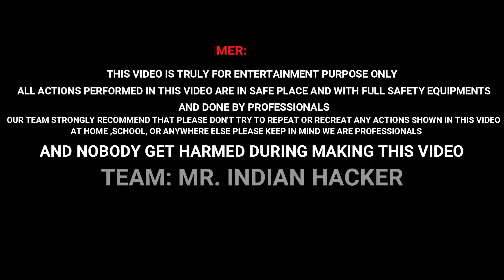Walking On Water - 100% Success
Walking On Water Shoes wowwwww